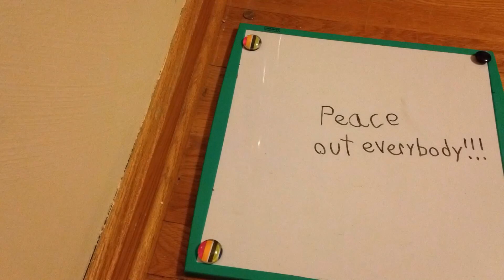Dry erase-board animation?